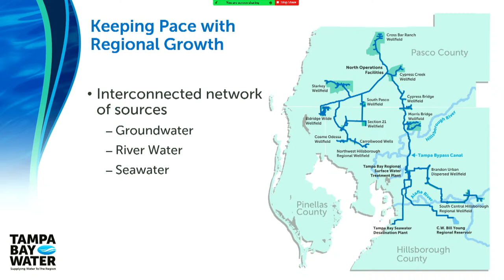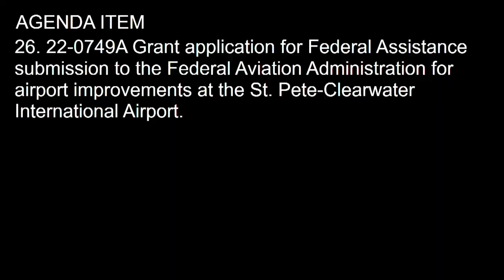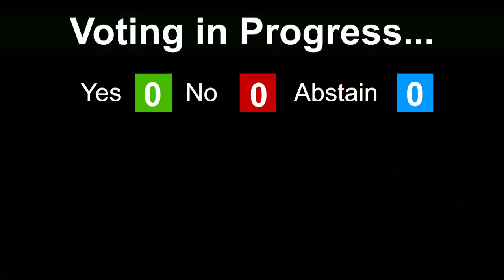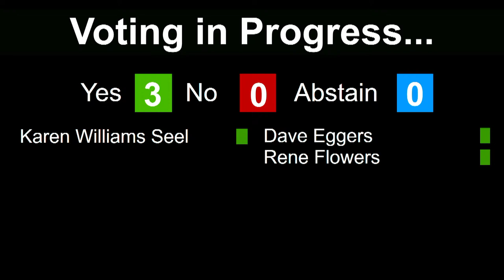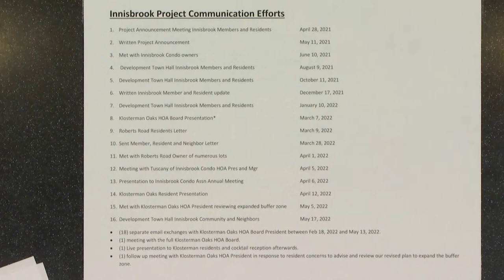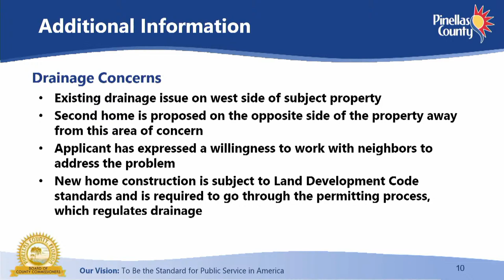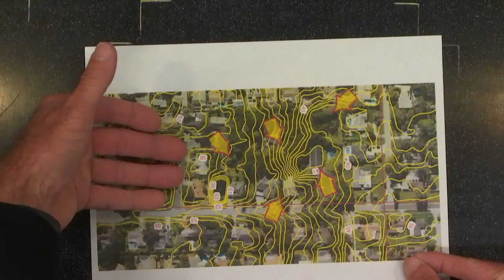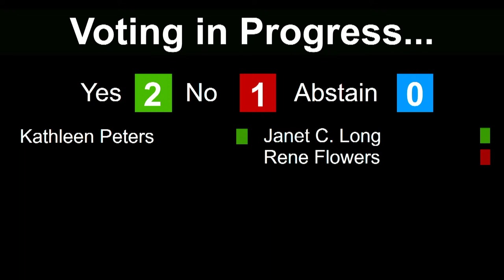Board of County Commissioners 2 p.m. Regular Meeting & 6 p.m. Public Hearing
Hearing for Academie Da Vinci  6:00 PM - 7:00 PM (ET)